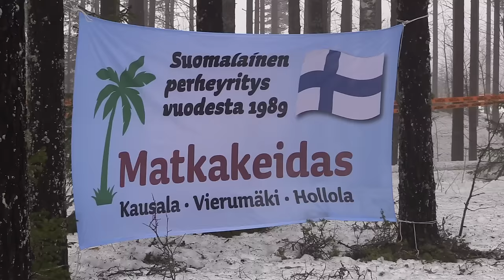Päijänteen Ympäriajo ET 2 Asikkala 2024